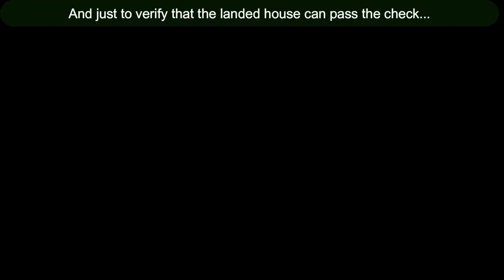The DEFINITIVE Guide to Having a SKY HOUSE in Zelda Tears of the Kingdom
Showing how to give your house a facelift.  Level up your dream mansion (well lift it up anyway...) so that it levitates!

Lifting my original mansion - 0:00
Visiting my original sky mansion - 1:14
Issues you may face - 2:08
Successful house lift - 3:37
Visiting a working sky house - 4:25
Travel Medallion? - 4:42
Making changes - 4:52
Closing view - 5:13